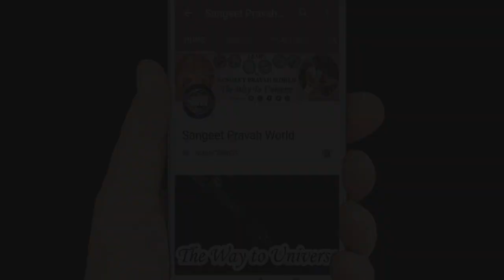रियाज़ करते समय तानपुरा या हारमोनियम कितना सुनें? Riyaz Tips by MasterNishad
More Links:-